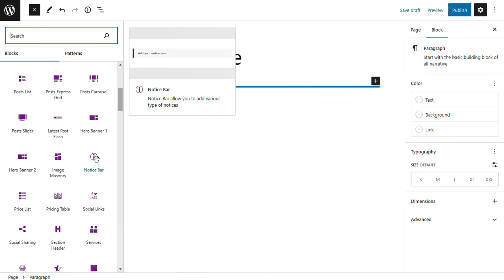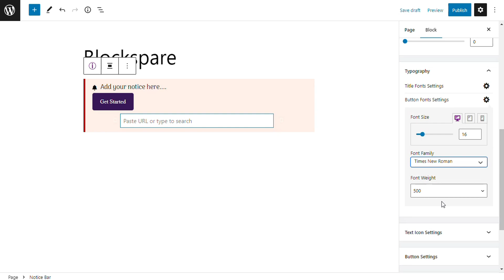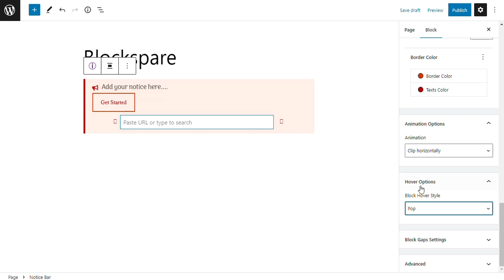How to insert and design Notice Bar Block in WordPress Gutenberg Editor?